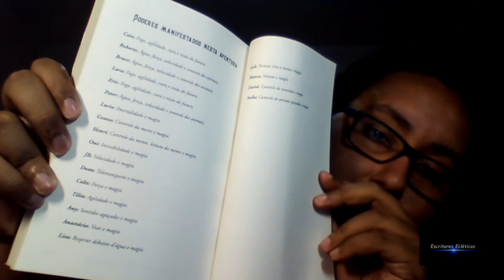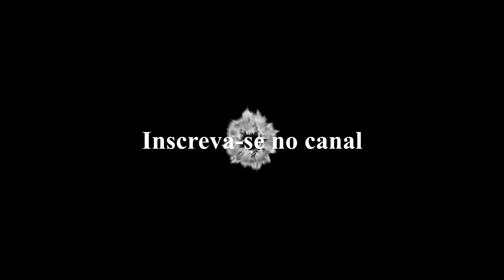Episódio 80 - Glossário.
Vídeo sobre a importância de termos glossário em nossos livros.